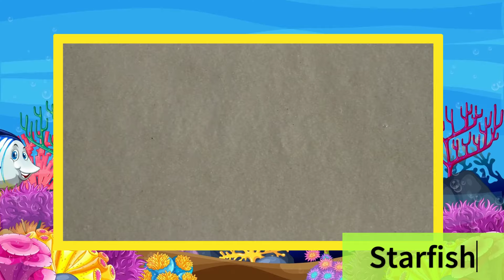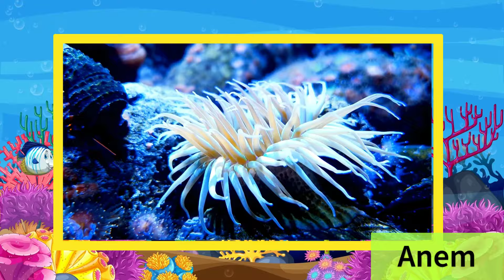Sea Animals Name in English | Aquatic Animals Names | English Educational Videos